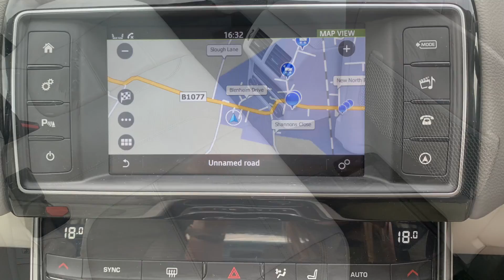Jaguar 2.0 Prestigue Saloon